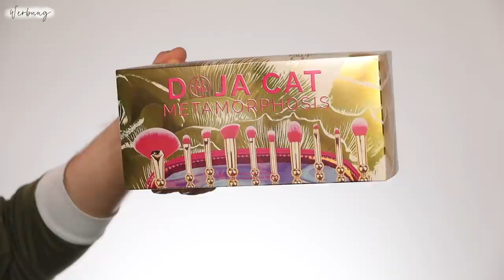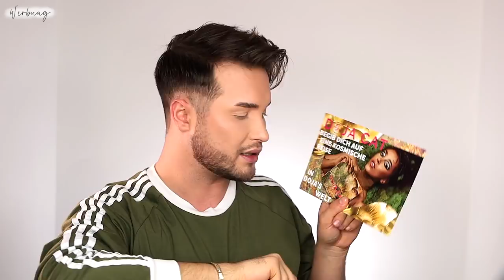Was ist mit BH Cosmetics los? | Maxim Giacomo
Im heutigen Video testen Wir die neue BH Cosmetics x DOja Cat Make Up Kollektion.

Hier gehts zu den Produkten:
Mit dem Code MAXIM10 spart Ihr immer 10% auf alles bei

Meine eigene Make Up Brand
MEINE PRODUKTE:
MEIN BUCH IST AB SOFORT ERHÄLTLICH!

Equipment
Softboxen 2er Set